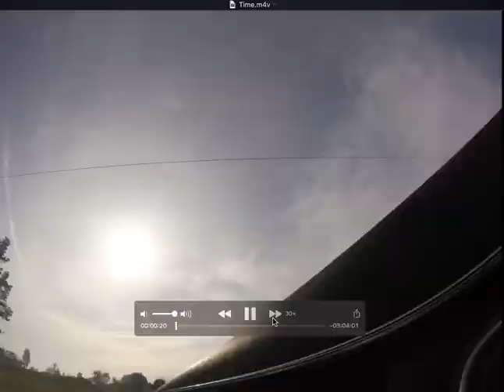San Martin CA